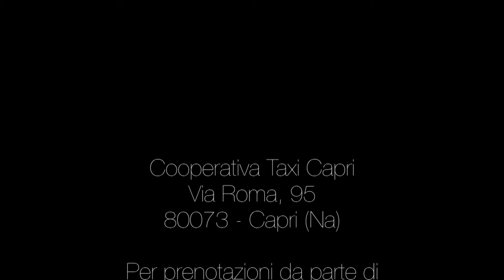CoTaCa - Cooperativa Taxi Capri - In Capri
CoTaCa - Cooperativa Taxi Capri